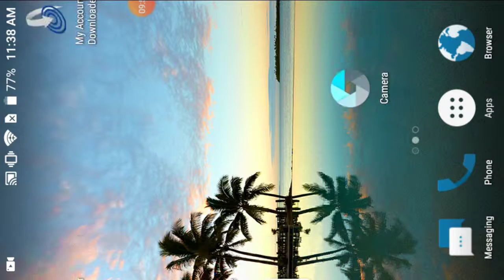Minecraft 1.14 ep1